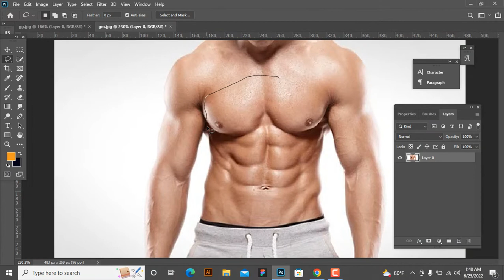Making your body gym muscles bigger quick in photoshop tutorial 2022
in this Photoshop Tutorial, you will learn o Make your body muscles gym  learn how to edit photos using Adobe Photoshop.